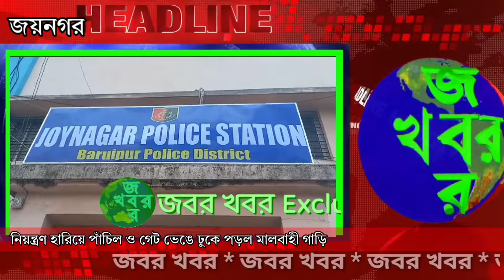সাতসকালে জয়নগরে ভয়াবহ পথ দুর্ঘটনা। বিস্তারিত জানতে দেখুন